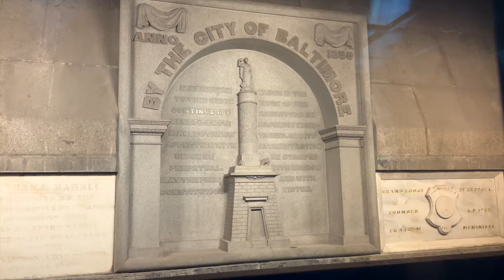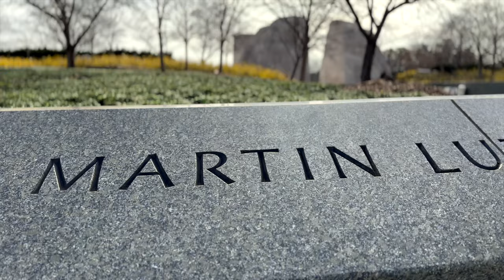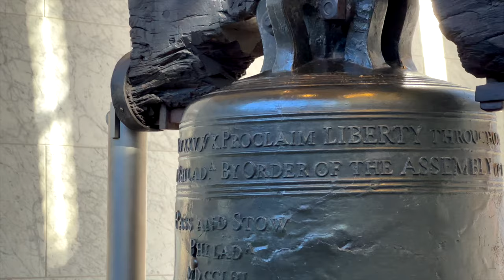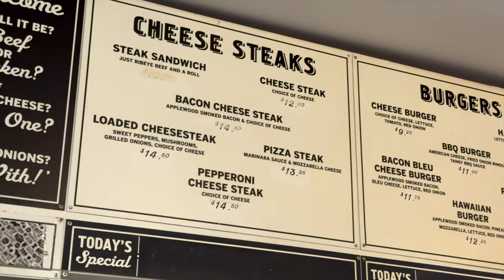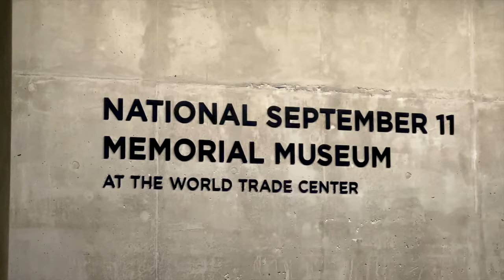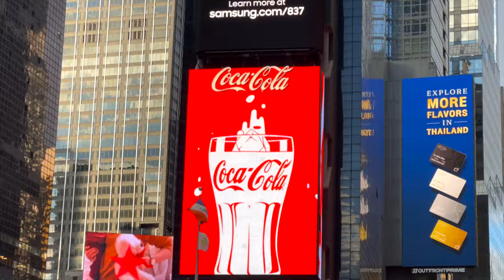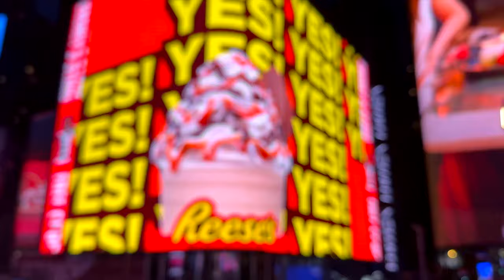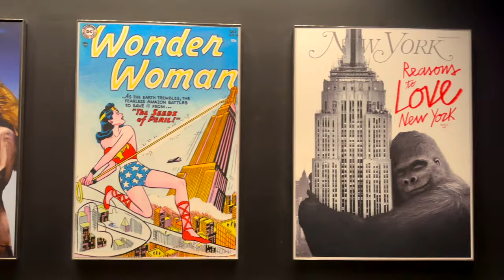FIRST TIME IN THE USA 🇺🇸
The United States of America has been on our bucket list for as long as we both can remember. We finally had the opportunity to tick it off the list and fulfil a dream of travelling there together.

We visit Washington DC, Philadelphia and New York City embracing full tourist mode while exploring the cities on this adventure!